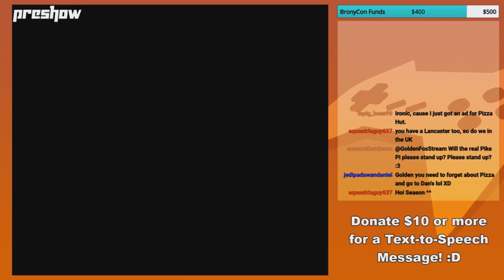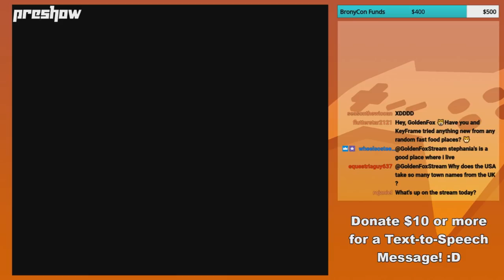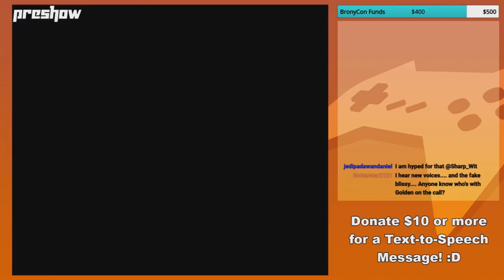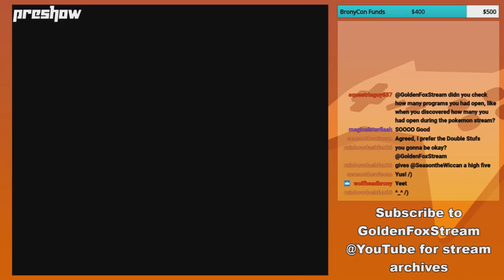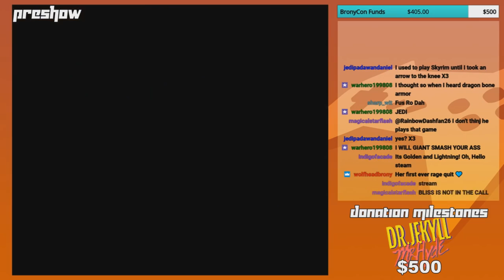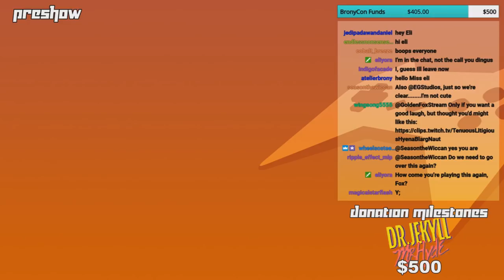GoldenFox Plays - Preshow 3/28/2019